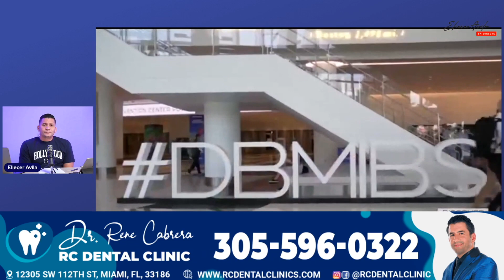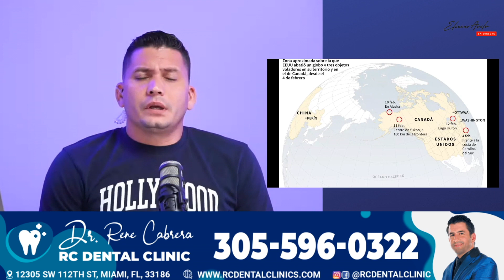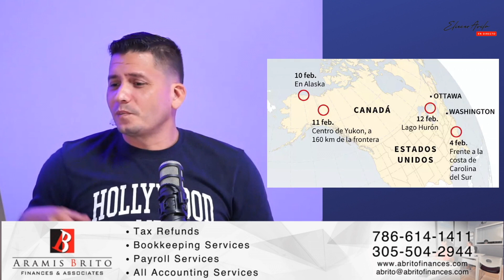Por eso amo Miami, es la Cuba 🇨🇺 del futuro 😎🗽🇨🇺